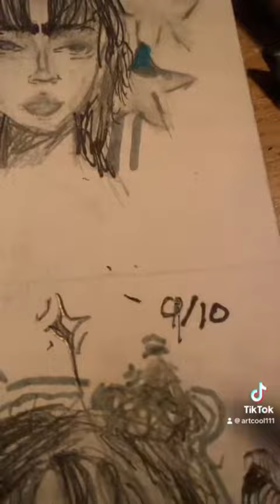July 9, 2023